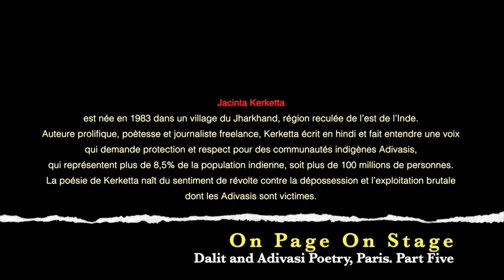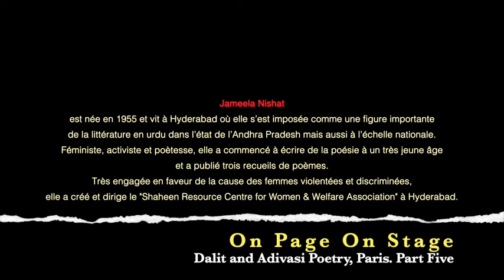Dalit and Adivasi Poetry with Mudnakudu Chinnaswamy, Jacinta Kerketta and Jameela Nishat PART FIVE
Mudnakudu Chinnaswamy, Jacinta Kerketta and Jameela Nishat present their poetry at the first AHRC-funded event of "On Page on Stage: Celebrating Dalit and Adivasi Literatures and Performing Arts" (Paris, March 2020).
This is a multilingual event, with readings in Deccani, Kannada and Hindi, and moderation in French and English.